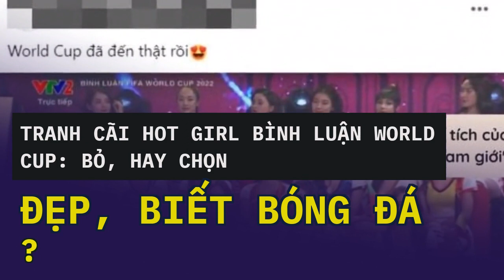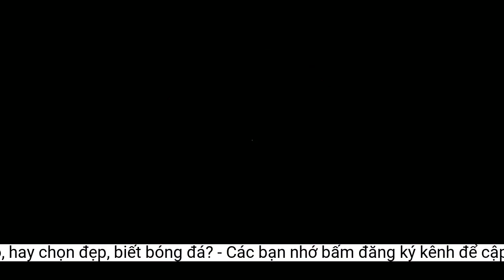Tranh cãi hot girl bình luận World Cup: Bỏ, hay chọn 'đẹp, biết bóng đá'?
Trên mạng xã hội, tranh cãi về chuyện hot girl bình luận World Cup 2022 đã nhận được quan tâm của người hâm mộ.Chính vì lý do như trên đã góp phần nhỏ trong việc những người đàn ông "cho rằng mình bề trên" thoải mái buông lời ác ý, vô duyên về phụ nữ. Phần nhỏ thôi nhé, vì phần lớn đến từ nhà đài và tư duy, sự văn minh và thái độ tôn trọng phụ nữ của mọi người.
Trên mạng xã hội, tranh cãi về chuyện hot girl bình luận World Cup 2022 đã nhận được quan tâm của người hâm mộ.
Đây là mình nói về sự hiểu biết về chuyên môn bóng đá của các bạn nữ này thui, không hề có tính phiến diện đối với các bạn”.
Thực tế, tranh cãi về hot girl bình luận World Cup là chuyện không hề mới. Câu hỏi đặt ra: Bỏ, hay hay chọn “đẹp, biết bóng đá”?
“Nữ hay nam không quan trọng, nữ đẹp thì tham gia chương trình đại diện cho phụ nữ Việt rất tốt. Tuy nhiên, ai đã tham gia cần có kiến thức chí ít là cơ bản về bóng đá”, nick name Hoài Thương bình luận.
Một fanpage viết: “Họ xuất hiện trong trang phục bó sát, để lộ cơ thể, thường đang tập vũ đạo hoặc thể hình để phục vụ vai trò “làm nóng” cho mùa giải…
Nhiều người hâm mộ cho rằng chuyện hot girl bình luận World Cup thì không có vấn đề gì để bỏ, bởi tạo sức hút cho chương trình. Tuy nhiên, các cô gái cần có kiến thức bóng đá, thay vì bình luận nhầm lẫn gây hài hước, rồi những bình luận này trở thành chủ đề cho mọi người phê phán.
Người hâm mộ có tài khoản tên Thúy Vy bình luận: “Những phát ngôn "khó hiểu", thiếu kiến thức, thiếu tính chuyên môn của các bạn cũng tương tự như việc chúng ta đi thi một môn học với cái đầu rỗng tuếch, chỉ cần dựa vào nhan sắc, ngoại hình là sẽ được bạn bè cảm thông giúp đỡ hay giáo viên dễ tính cho qua môn…
Miễn là những chương trình, bài viết nêu trên còn được hưởng ứng bởi khán giả thì truyền thông sẽ không dừng lại. Đừng để những giá trị mua vui bề mặt hằn sâu thêm định kiến và làm lu mờ đi tài năng cũng như sự cống hiến nghiêm túc của hàng trăm hàng nghìn nữ cầu thủ ngoài kia. Hãy cổ động, đừng cổ súy”.